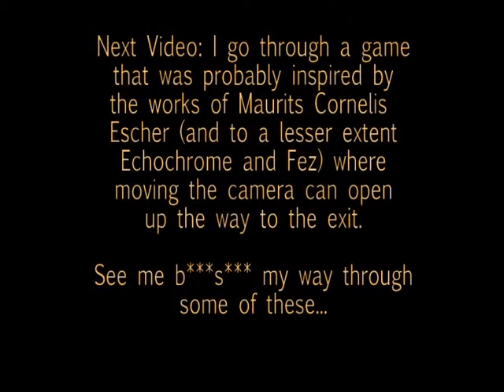Perspective Walkthrough - Part 1 - Dutch Shifting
Time to play a game overdue by a couple of weeks, I also completed it before the end of the year (by about 25 minutes, GMT) It involves camera angles and 2D platforming. If you are easily offended by my twisted thoughts, i'm not forcing you to watch.